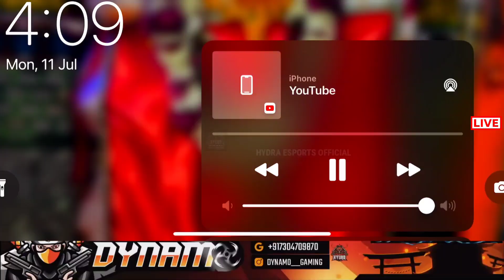Dynamo Gaming New Car Lamborghini 😍 Coming Soon Hydra Elite Bgmi Pubg Mobile